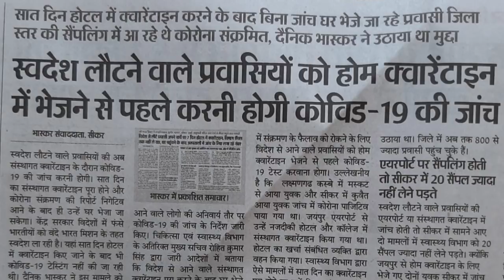सरकार ने कहा विदेश से आने वाले की होंगी कोरोना जांच।government corona investigation coming abroad.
namaskar sathiyon is video mein bataya gaya hai ki agar aap videsh se aate Hain India mein sarkar aapko 7 dinon ke liye current iron karti hai jismein kharcha aapka lagta hai Fir bhi bahut sare logon ki Kore covid-19 ki jaanch Nahin hoti to aap ghar jaane se pahle apni jaanch karwa kar uski report lekar Ghar jaen Varna aapke karo na ho sakta hai aapka Ghar parivar vah bhi barbad ho sakte hain

The government said that there will be a corona investigation of those coming from abroad.

(धन्यवाद )

Account-Ashok Kumar
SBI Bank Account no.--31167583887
IFSC Code-SBIN0031123